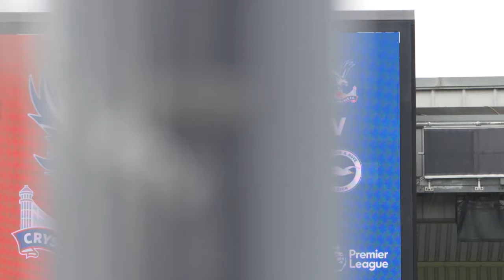Jan Paul van Hecke: I'm Excited For The Future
Jan Paul van Hecke speaks on his new contract, his excitement for the future and working with Roberto De Zerbi. 🔵⚪️